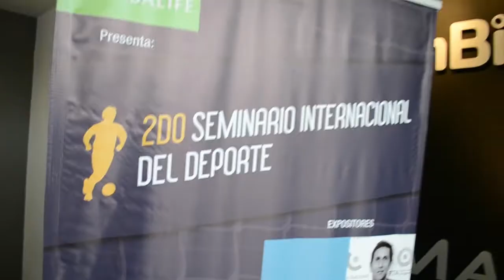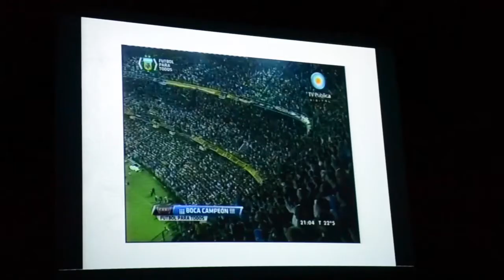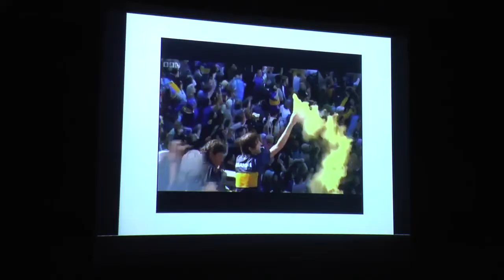Juan Pablo Varsky y Pablo Rohde en el 2do Seminario Internacional del Deporte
Evento organizado por la Agencia de Marketing Deportivo Toque Fino.